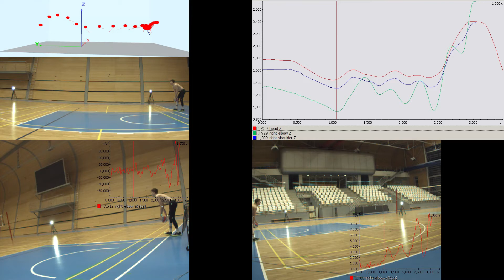TRENDY: 3D kinematická analýza smečovaného podání ve volejbale mužů aneb rychlost rozhoduje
Program: SIMI Motion version 9.0.5